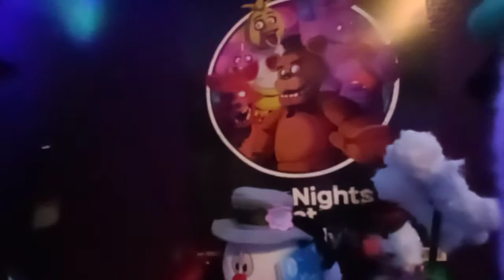I can't fix my snowman's hat arm